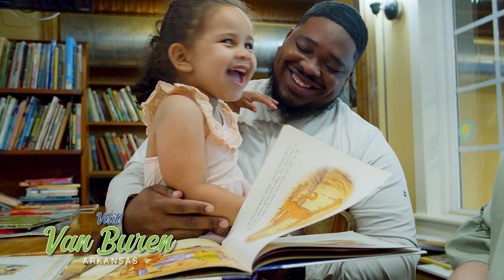Van Buren 24 Generic